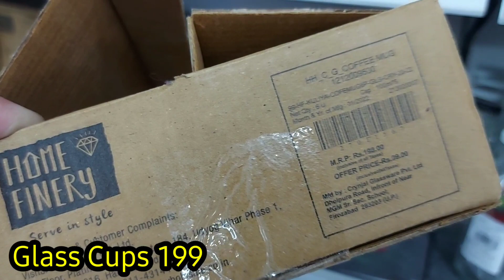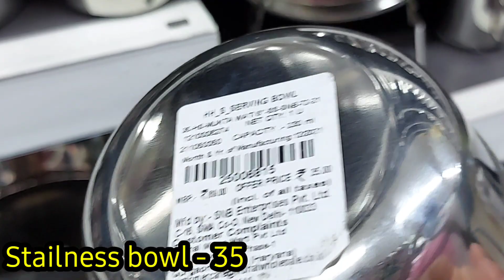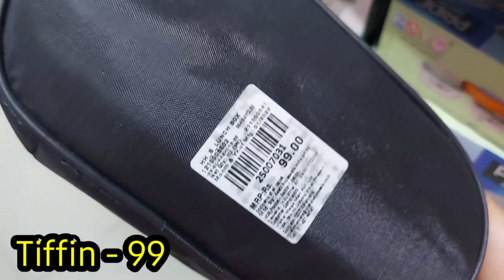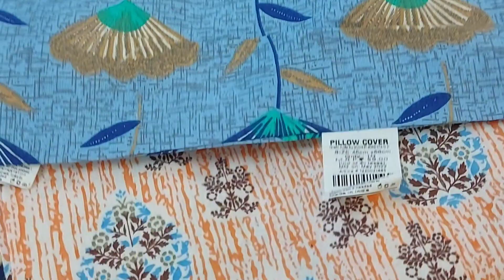Vishal mega mart offers Today|Vishal Mega Mart offers today ‎@shailja1985